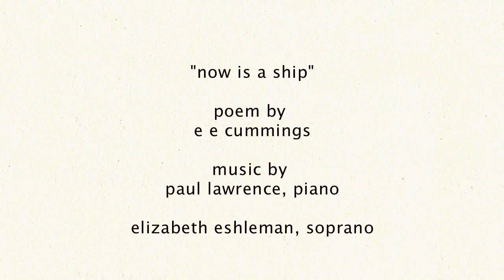HD Mind/Soul Refresh: "now is a ship" e e cummings poem & paintings; piano/female vocal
30 second Art escape--quick trip to have a moment with beauty--a brief but potent refresher for the soul.

Use High Definition 720p or SD 480p for best results. Brief, stunning, packing as much beauty as beauty will allow in 28 seconds! Enjoy, be refreshed by the power of the aesthetic response to beauty and truth!

Let me know what you think. Did it help ease your stress?

The poem is one of the many small jewels crafted by ee cummings aka E.E. Cummings.

Less well known is cummings' artwork, and four paintings have been chosen as illustrations "in the margin" to accompany the poem.

Cummings considered the typeset of the poem, how it appeared on the page, to be a central part of the experience a reader has in his/her encounter with the poem.

Accordingly, the video is a simple but effective "reveal animation" of a page scanned from his Collected Poems, along with the images.

E. E. Cummings
Estate of E. E. Cummings
Marion MoreHouse Cummings
Trustees for the E.E. Cummings Trust
George James Firmage